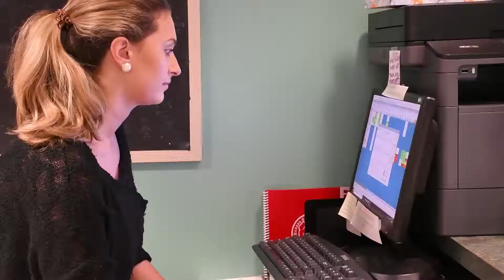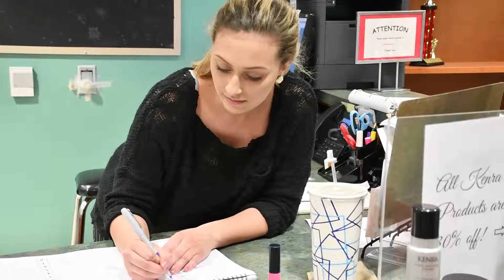Cosmetology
This is a review of A.W. Beattie's Cosmetology program.